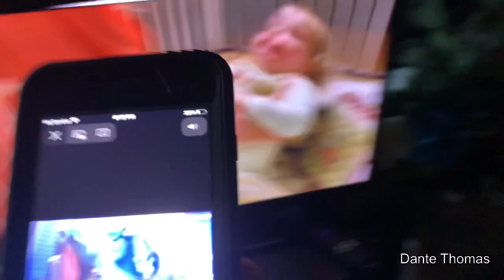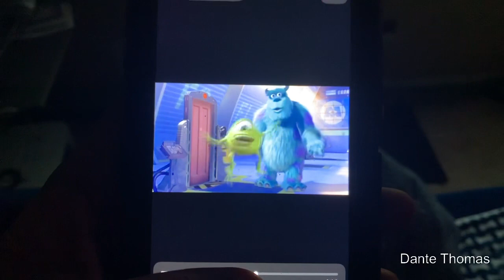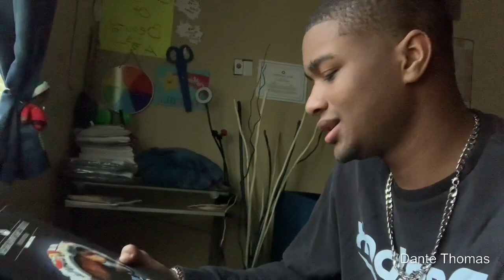PLEASANT LEGO LOOK SEE BOX